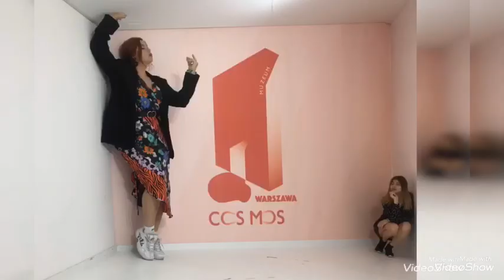wyjątkowy Muzeum Iluzji w Warszawie/ Travelling by Warsaw/ Polish museum/cosmos museum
Космос Музей
Это музей иллюзий и цифрового искусства. Является интерактивным, увлекательным и непредсказуемым. Миссия музея - сделать ваш визит веселым, захватывающим и приятным. В музее более 50 экспонатов, которые разбудят Ваше любопытство.

Музей открыт ежедневно :11:00 – 21:00

Музей находится на улице : Łucka 15,Warszawa

ЦЕНЫ:
Bзрослый – 36 PLN;
Студент – 29 PLN;
Дети до 12 лет – 21 PLN;
Семейный билет – 72; 88; 104 PLN

(две взрослым и детям в возрасте до 12 лет);*